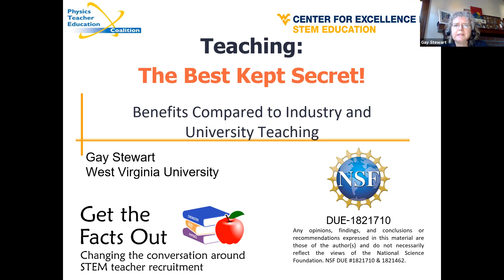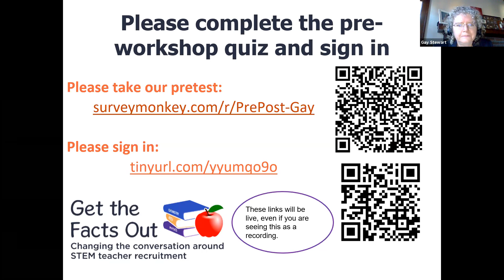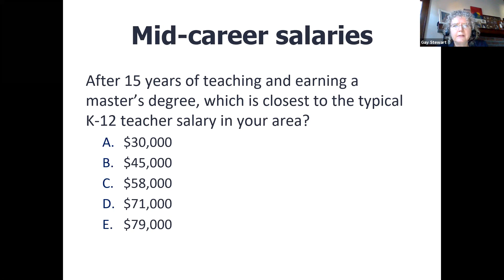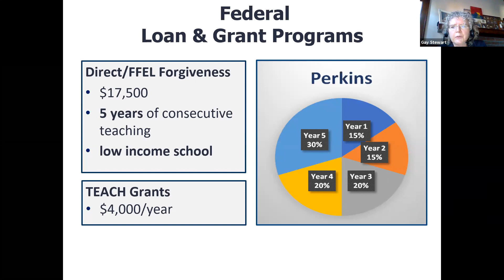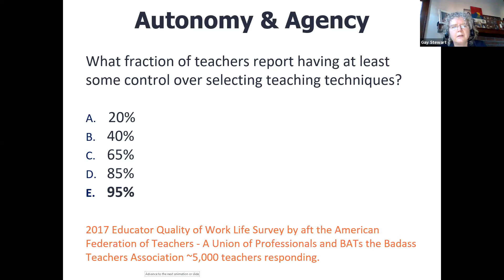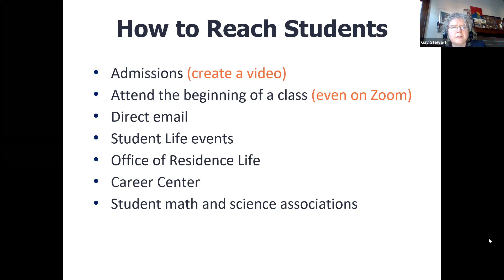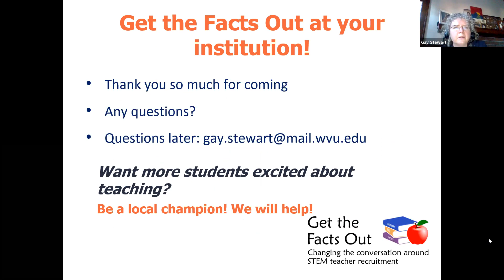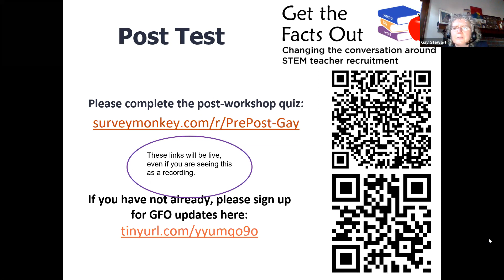Teaching: The Best Kept Secret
Gay Stewart of West Virginia University speaking at UNL for a joint colloquium of the Department of Physics & Astronomy and the Teacher's College on October 22, 2020.